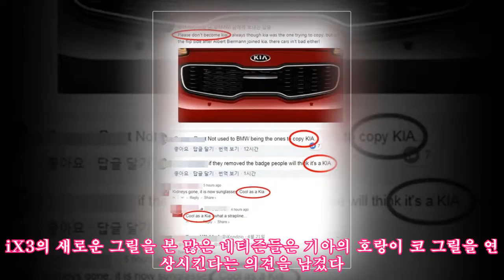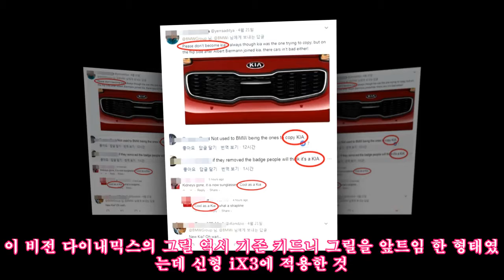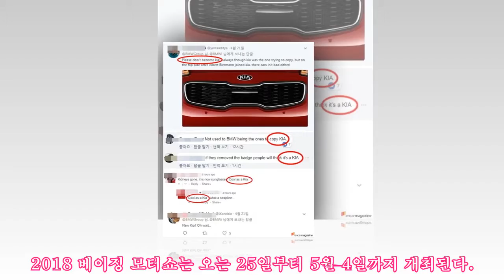기아인가BMW인가iX3 티저에 비머팬 부글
기아인가BMW인가iX3 티저에 비머팬 부글 AppStore BMW가 2018 베이징 모터쇼에서 선보일 순수전기 SUV iX3의 티저를 자사의 공식 트위터를 통해 공개했다. 기존 BMW의 키드니 그릴을 각색한 이색적인 이 그릴은 새로운 iX3의 것으로 향후 다른 iX 라인에도 적용될 예정이다. iX3의 새로운 그릴을 본 많은 네티즌들은 기아의 호랑이 코 그릴을 연상시킨다는 의견을 남겼다. BMW iX3는 기존 i3와 i8의 계보를 잇는 순수 전기차 브랜드의 첫 SUV 모델로 많은 주목을 받아왔다. 특히 BMW가 자사의 100주년을 기념하며 선보였던 컨셉트카 비전 다이내믹스의 미래지향적인 기술들을 듬뿍을 담을 것으로 예고한 바 있었다. 이 비전 다이내믹스의 그릴 역시 기존 키드니 그릴을 앞트임 한 형태였는데 신형 iX3에 적용한 것. 새로운 BMW iX3는 300마력에 이르는 전기모터와 더불어 70kWh급 배터리를 담아 한번 충전으로 최대 160마일257km을 주행할 수 있다. X3와 플랫폼을 공유하기 때문에 파워트레인을 제외한 부품의 대부분이 동일하다. 독특한 점은 FR구동계인데 전기모터를 앞에 장착하고 뒷바퀴 굴림방식을 채택하고 있다는 점이다. 한편, BMW는 세계 최대 자동차 시장 중국을 겨냥한 모델로 다양한 신차들을 쏟아낸다. 월드프리미어인 신형 M2 컴페티션을 비롯해 아시아 최초 공개 모델만 6가지다. 2018 베이징 모터쇼는 오는 25일부터 5월 4일까지 개최된다.